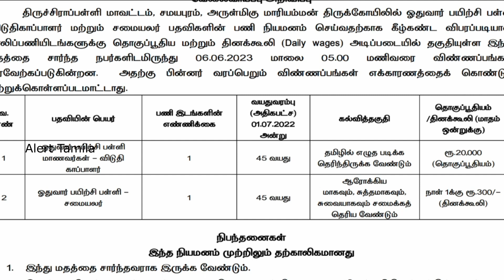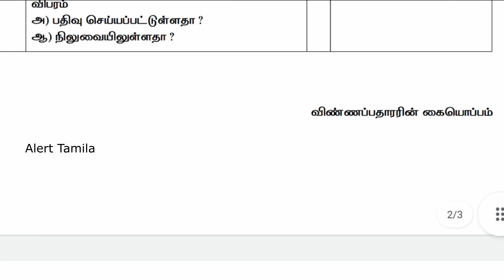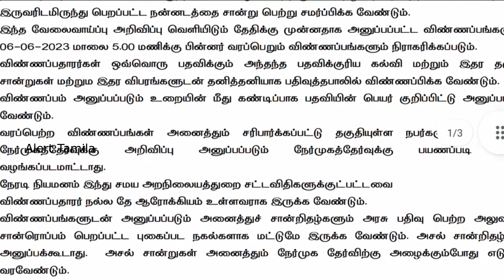முதல்வரின் நேரடி நியமனம் 2023 tamilnadu government jobs 2023 Job Vacancy 2023 TN govt jobs 2023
Tamilnadu Government jobs 2023 Apply mhc recruitment 2023

Direct Interview Govt Jobs 2023

இந்துசமய அறநிலைத்துறை வேலைவாய்ப்பு 2023 அறிவிக்கப்பட்டுள்ளது. விருப்பமும் தகுதியும் உடைய தமிழ் தெரிந்த நபர்கள் இந்த அரசு வேலைக்கு விண்ணப்பிக்கலாம். மேலும் 5ஆம் வகுப்பு முதல் டிகிரி படித்தவர்களும் விண்ணப்பிக்கும் படி பணியிடங்கள் காலியாக உள்ளன. விண்ணப்பிக்கும் முன் முழு வீடியோ பார்த்தபின்  அப்ளை செய்யவும்.

Ration shop jobs 2023 in tamilnadu

tamilnadu cooperative jobs 2023

கூட்டுறவு துறை வேலை

tamilnadu cooperative bank recruitment 2023
tamilnadu government jobs 2023
tamilnadu jobs
tn railway jobs 2023
tn private jobs 2023

government jobs 2023,post office gds recruitment 2023,tn post office jobs 2023,governmentjobs2021,postofficevacancy2023,postofficerecruitment2023,post office vacancy 2023,tamilnadu post office recruitment 2023,tn post office gds recruitment 2023,alert tamila,government jobs 2023 tamil,tn govt jobs,tn govt jobs 2023,velaivaippu,tamil nadu govt jobs,tamilnadu government jobs 2023,job vacancy 2023,icds recruitment 2023 tamil nadu,jobs,tngovtjobs,anjal thurai velai

clerk jobs
post office jobs like GDS/postman/postmaster
Anganwadi vacancies

arasuvelai 2023 (alert tamila youtube channel) help you to get Government jobs or private jobs.